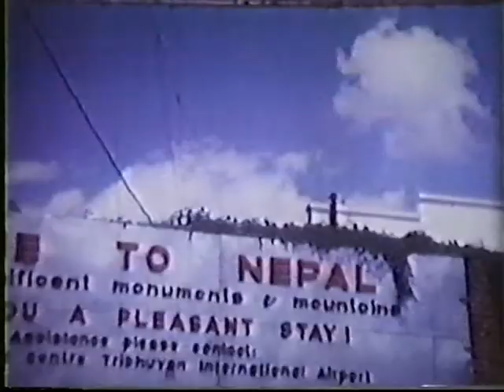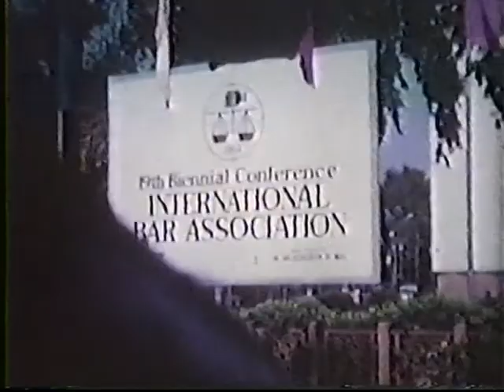Voyage en Inde 1982